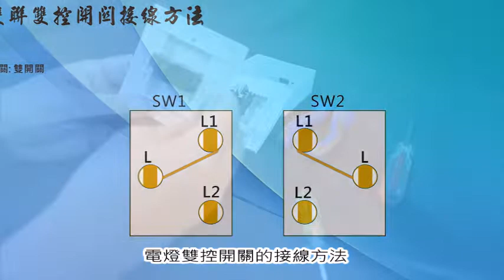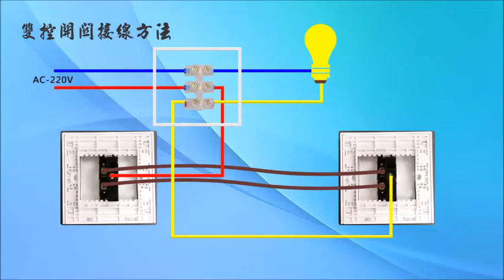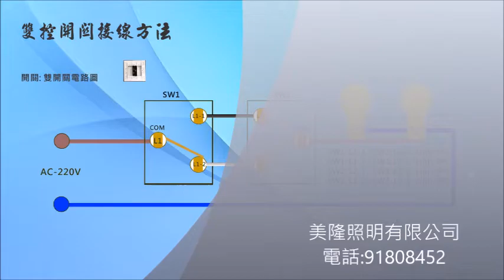雙控開關 - 電燈雙控開關的接線方法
樓梯上下樓層照明,
安裝雙控開關,可以在二處不同地方,
撥動任何一個開關都能熄燈和開燈.
方便和節能。
這種接駁方法,可以單純的看作兩個單開雙控開關組合在了一起。
雙控開關,顧名思義就是電燈的開關由兩個開關來控制,
也就是一個開關同時帶有常開和常閉的兩個觸點。
選用的標準電線顏色
美隆照明有限公司
電話:91808452